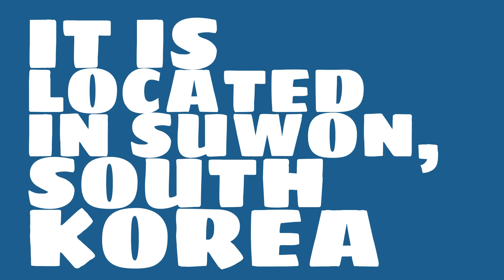What sport is Suwon World Cup Stadium used for?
Watch this video to learn all about Suwon World Cup Stadium in Suwon, South Korea.